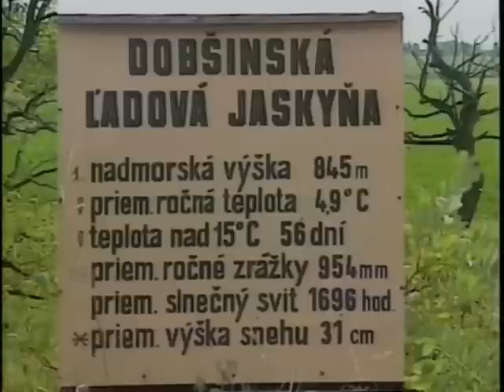Subterranean Landscapes Of Europe Pt.04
The Natural Wonders Of Europe - Episode #09

Europe possesses one of the richest natural underground heritages in the world. A mixture of enchantment and initiation into the discovery of a secret universe, this episode allows us to appreciate the astonishing diversity of subterranean sites.

Keywords: bbtv broadbandtv powerdocs natural wonders Europe vacation history travel tourist adventure desert volcanic mountains rocks landscape caves caverns underground lakes climbing rivers jungles forests sea ocean lake plains island fjords cruise culture sightseeing tour desolate destination events landmark nature log